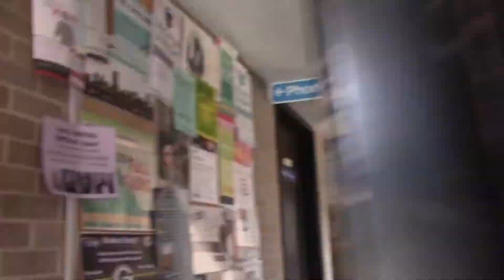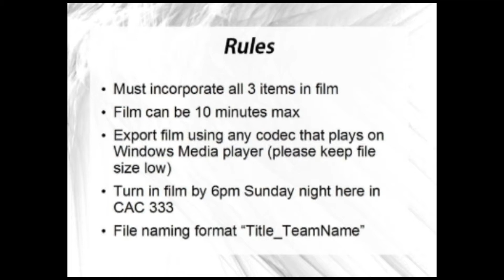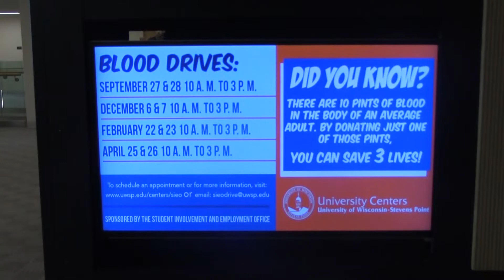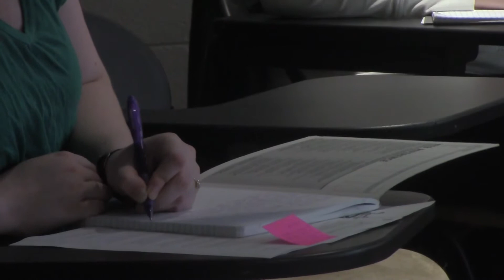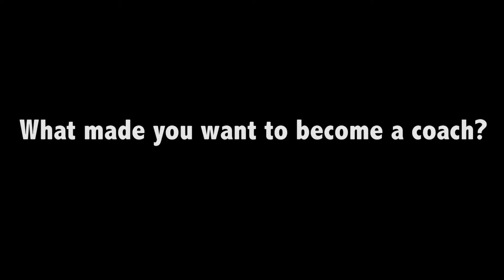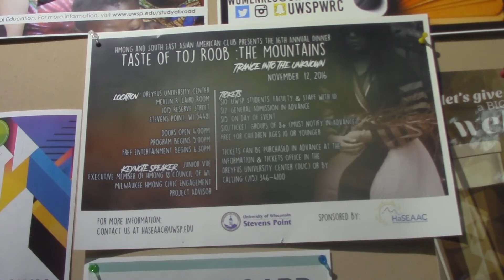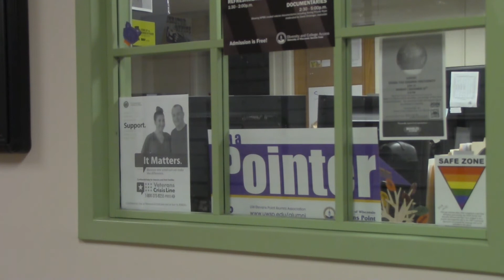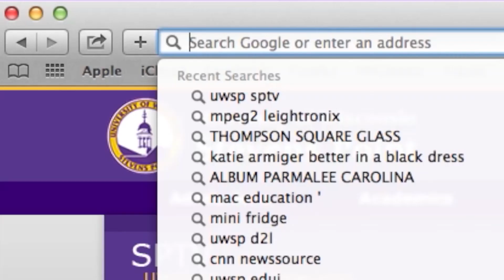November 10th 2016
This week on SPTV News, the 45th President of the United States has been elected, a spooky event is coming to UWSP and the 48 hour film challenge is fast approaching. All of this and more are in this week's SPTV News.

Hosted by Anyon Rettinger and Rachael Ellis
Sports Anchor: Joey Huebsch
Entertainment Anchor: Milica Mitrovic
Politics Anchor: Nicole Pfeiffer
Technical Director: Nicole Pfeiffer
Floor Director: Nate Hinson
Camera Operators: Evan Peterson, Breanna Schmidt, Sarah Sartel
Switcher: Nicole Seiter
Teleprompter Operator: Caroline Gilchrist
Audio control: Erika Jones
Production Manager: Nate Hinson

Produced by: Nicole Pfeiffer and Rachael Ellis